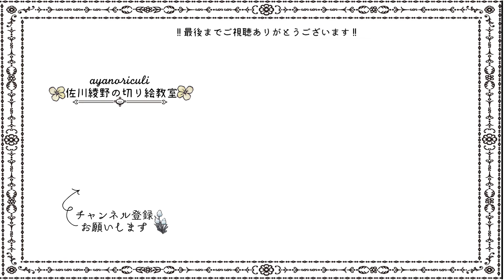【トナカイの切り絵を作ろう!!】［佐川綾野の切り絵教室］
クリスマスのトナカイを作ります。
そんなに難しくない図案なのでみんなで作ってみましょう。
BASEでは図案を販売しています。

会員制サイトのすずらんのプランでも配布しています。

３冊目の本を通販サイトから、サイン付き、ポストカードつきで発送いたします。↓↓是非ご予約下さい！よろしくお願いします！

【オンライン切り絵教室のお知らせ】
ストアカの予約サイトで、切り絵教室がオンラインで受けられます！是非チェックしてみてくださいね！

【佐川綾野：切り絵作家/イラストレーター】
静岡出身　東京在住
2017年まで大阪、京都に住む
監修:「ギリシア神話切り絵プログラム」（フェリシモ）
監修:「光の中の物語ロマンティック切り絵の会」（フェリシモ）
作品提供:「罪、媚薬、密室、共犯は赤いランジェリー」（ワコール）
装画:「シャーロックホームズの姉妹たちシリーズ」国書刊行会

【取材歴】
2012年  サンテレビ　プリママ　10月20日回出演
2012年  voice 8月8日回紹介
2013年  j:com　おちゃのこsaisai 9月16日回出演
2014年  j:com ココらぼ　オープニング映像制作　出演　10月7日回
2012年  12月4日　朝日新聞　関西版　掲載
2015年  j:com ココらぼ　出演
2015年  朝日テレビ「LIFE〜夢のつづき〜」出演
2016年  6月29日静岡新聞　「この人」
2016年 よーいドン！となりの人間国宝さん
2018年 tripeditor「なんて可愛い"切り絵"の世界。作家の佐川綾野さんにインタビュー」
2019年　テレ朝動画 「Muse'e du ももクロ」↓
2020年　BSフジ　「橋本マナミのはいすぺ女子図鑑」
2021年    NHK         「おはなしのくにスペシャル」